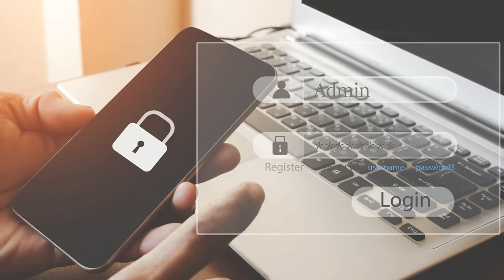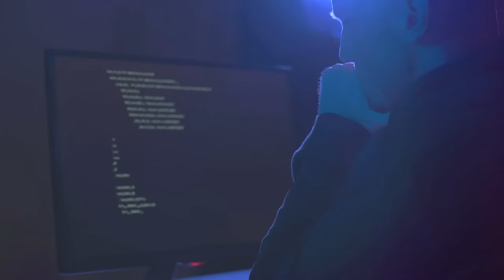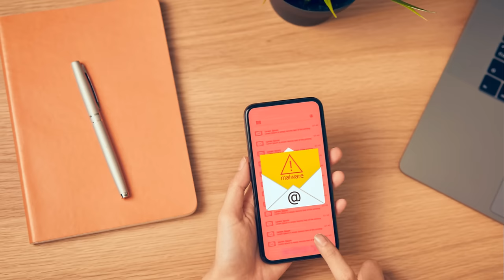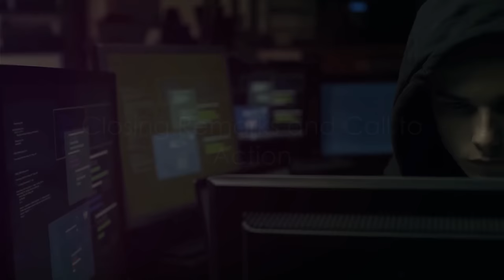A Hacking Legend : Roman Seleznev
Join us on a journey through the remarkable life of Roman Seleznev, a figure whose exploits in the world of hacking earned him both admiration and notoriety. 🌐 From his early days as a prodigious talent in the cyber underground to his eventual downfall and capture by authorities, this video delves into the highs and lows of Seleznev's turbulent existence.

Discover the intricacies of Seleznev's hacking operations, which targeted major corporations and financial institutions, leaving a trail of cybercrime in his wake. 🔍 Explore the cat-and-mouse game between Seleznev and law enforcement agencies, as they pursued him across international borders.

Through interviews with cybersecurity experts and those close to Seleznev, gain insights into the mind of a hacker whose skills were unmatched but whose actions had profound consequences. 🤔 Learn about the legal proceedings that ultimately led to his conviction and sentencing.

Reflect on the legacy of Roman Seleznev and the lessons to be learned from his story. From the allure of cybercrime to the realities of its repercussions, this video offers a fascinating glimpse into the world of hacking and the individuals who inhabit it. Join us as we uncover the Rise and Fall of Roman Seleznev, a hacking legend like no other. 🕵️‍♂️💻